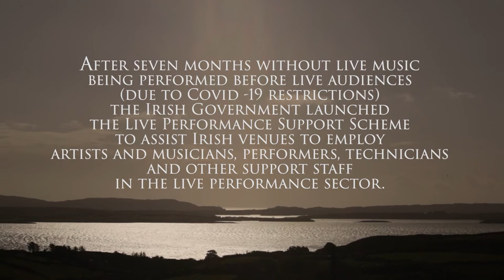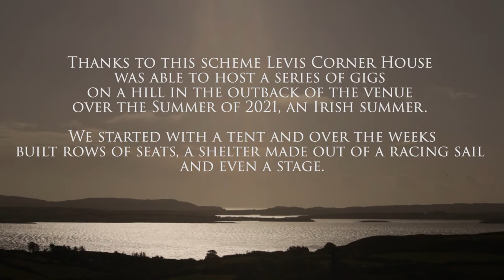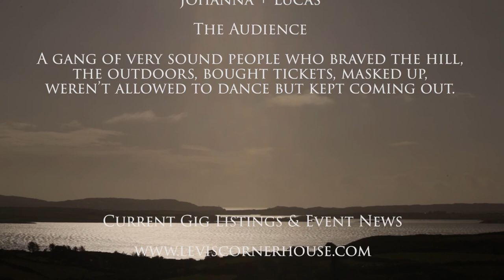Paul Tiernan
Paul Tiernan and Darren McCarthy (Bass)
Accompanied by  Maurice Seezer ( Piano)
 LIVE in Levis Corner House Outback.

Please note that all these gigs take place outdoors (as per the public health restrictions in place at the time )

🎥 Colm Rooney

Closing Song @ Les SalAmandas
Cover Photo @ JasonXLee.com